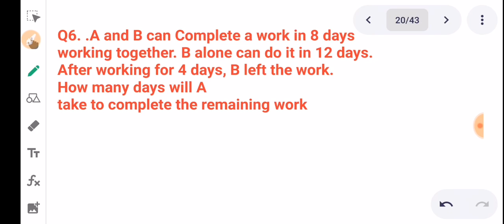Important Questions on Time and Work|Basic Mathematics and Basic Reasoning for JKSSB STOCK ASSISTANT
Time And Work for Jkssb Stock Assistant EXAMS
Important Questions Asked In Recent JKSSB EXAMS